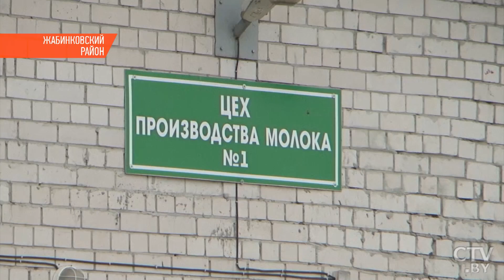Зарплата как у директора. Когда работать дояркой престижно и прибыльно?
Зарплата как у директора. Когда работать дояркой престижно и прибыльно? Действенный способ заинтересовать работников молочной фермы трудиться проворнее опробовали в Жабинковском районе. Все просто – платят дояркам по величине надоев. Система со свежими идеями работает, показатели растут. Ну а вместе с ними и благосостояние тех, кто эти показатели выполняет.